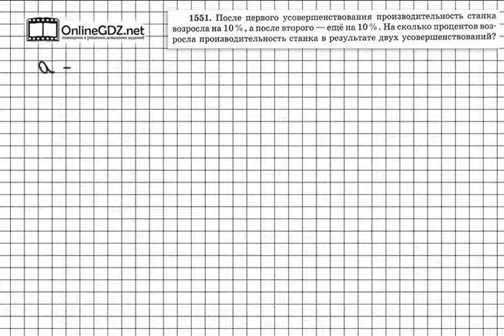Задание № 1551 - Математика 6 класс (Виленкин, Жохов)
Задание 1551, как и все задания 48 последнего раздела учебника — задание на повторение изученного за год материала. А точнее, вам необходимо вспомнить то, что вы изучали в  14 и 18 разделах этого учебника  (нахождение дроби от числа и нахождение числа по его дроби). Предлагаем вам посмотреть наше видео с решением.